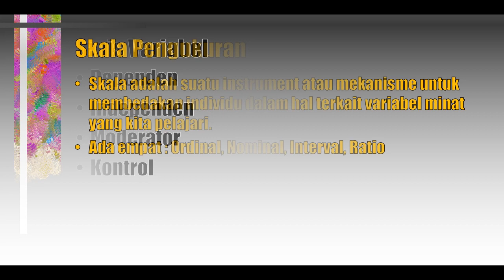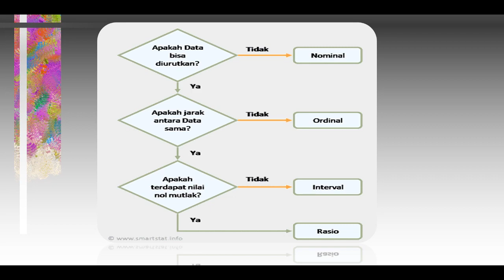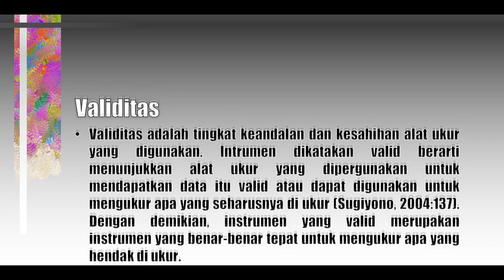MPA 7 VARIABEL DAN PENGUKURAN